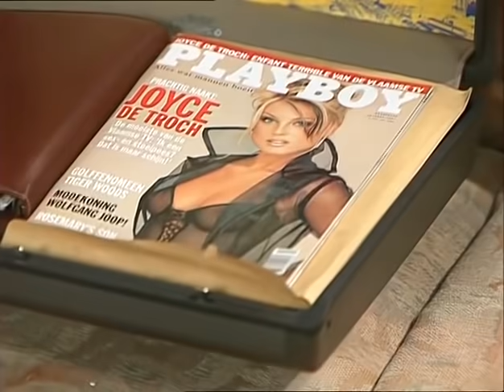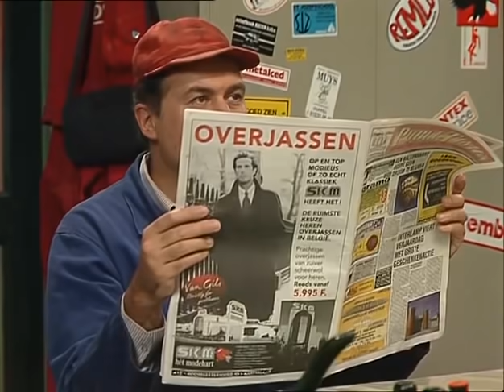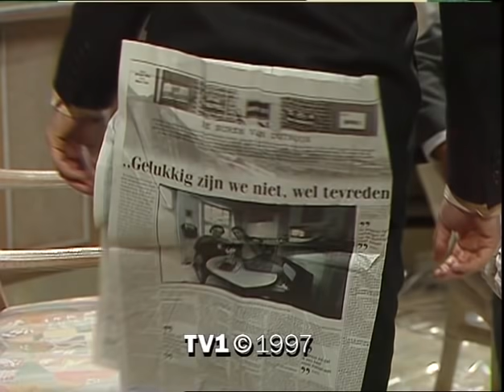FC De Kampioenen s08e08 De Infiltrant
De infiltrant
s08e08
fcdk
Seizoen
Reeks
afleveringen
fc de kampioenen afleveringen
Balthasar Boma
Carmen
Pol
Billy
Billie
DDT
Dimitri De Tremmerie
Pascal
Fernand Costermans
Xavier
Kolonel Van De Sijpe
Marc Vertonghen
Bieke Crucke
Doortje